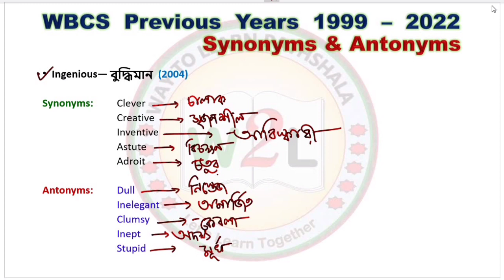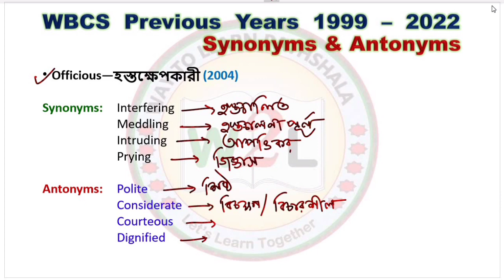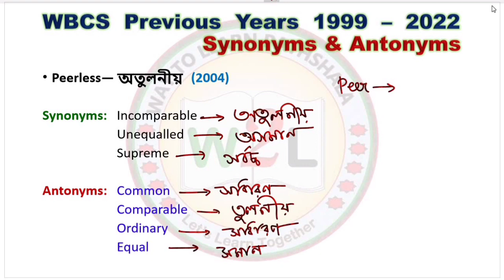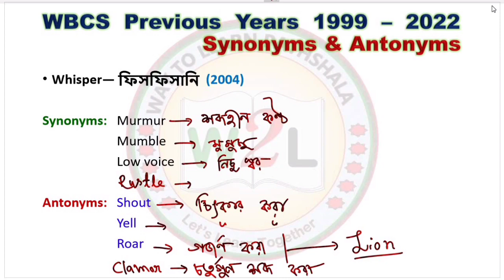বিগত ২৪ বছরের সমস্ত SYNONYMS & ANTONYMS | WBCS PRELIMS (1999-2022) | Part - 5 | English with MS Ali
📚 Complete English Grammar and Vocabulary for COMPETITIVE EXAMS.
📚 Chapter Wise Exam Oriented MCQs Practice.

📚 WBCS | CGL | CHSL | MTS | Selection Post | CDS | NDA | BANK | SLST | PSC Clerkship | PSC Miscellaneous | Kolkata Police (KP) | WB SI | Police Constable | & All others Competitive Examinations.